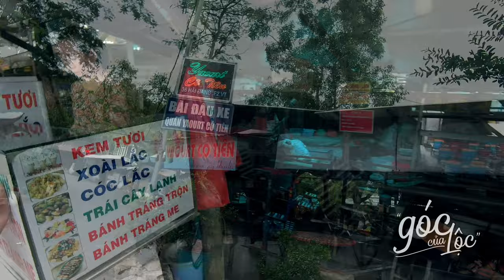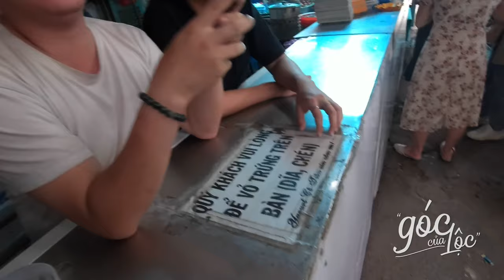Ăn yaourt cô Tiên, lên ngọn hải đăng ngắm biển, thăm chùa khỉ | Du lịch Vũng Tàu #1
Điểm đầu tiên trong chuyến du lịch này mình sẽ đến ngọn hải đăng Vũng Tàu để chụp ảnh, ngắm tp vũng tàu trên cao. Sau đó mình sẽ ghé quán ya ua cô tiên. Ở đây khá là nổi tiếng vì món Ya ua khá là béo và dẻo nữa. Ngoài ra còn có món trứng lòng đào rất rất là ngon. Sau đó mình sẽ ghé chùa khỉ để thăm mấy em khỉ. Theo chân mình nha cả nhà ^^ Clip mình quay trước khi xuất hiện đợt dịch Covid lần 3 nên mọi người yên tâm nha.

0:00 Intro
1:07 Ghé ngọn hải đăng
4:44 Quán yaourt Cô Tiên
9:03 Thăm chùa Tam Bảo (chùa Khỉ)
12:33 Cho khỉ ăn mít :D

Ngọn hải đăng Vũng Tàu được người Pháp xây dựng năm 1862, nằm trên độ cao 149m so với mặt nước biển. Đến năm 1913, ngọn hải đăng này được xây dựng lại và nâng độ cao lên 170m nhằm chỉ đường, báo hiệu cho tàu thuyền qua lại hiệu quả hơn. Đây là một trong những ngọn hải đăng cổ nhất trong tổng số 79 ngọn của Việt Nam. Khung cảnh khoáng đạt, nên thơ xung quanh ngọn hải đăng khiến du khách như tách khỏi nhịp sống hiện đại ngay phía dưới chân núi của thành phố biển Vũng Tàu.

Trên đường di chuyển, các bạn đừng bỏ lỡ quán “Yaourt Cô Tiên” ngay phía dưới chân núi, trên đường đến ngọn hải đăng. Tại đây có đầy đủ nước giải khát, sữa chua, bánh bông lan thơm ngậy và cả trứng lòng đào, chiều theo nhu cầu của thực khách. Một điểm cộng nữa khiến quán nhỏ luôn hút khách bởi thức ăn ngon mà giá cả vô cùng bình dân.

camera : iphone x, dji pocket, dji spark, imovie, premiere
audio : ballerina by yehezkel raz, en ti by eliam cruz m,  dirty mac by endless love
research : google, wikipedia